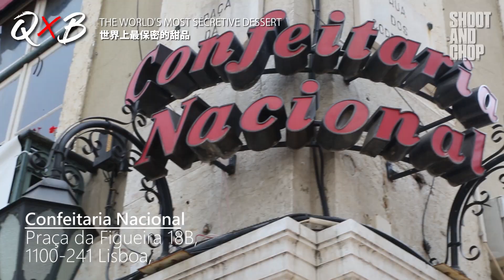THE WORLD'S MOST SECRETIVE DESSERT | 世界上最保密的甜品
In a city older than Rome lies the most secretive dessert in the world. The original recipe is known by only three people in the world and in this video I am going to go see if it is really worth the hype!
在歐洲長久過羅馬的城市，可以發掘得到世上最保密的甜品。世上只有三個人知道這個甜品秘方！